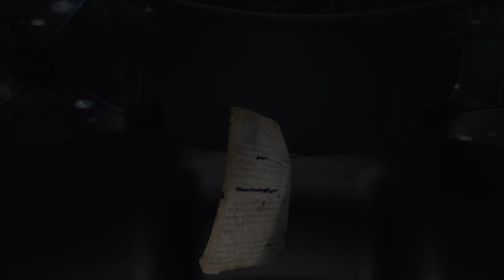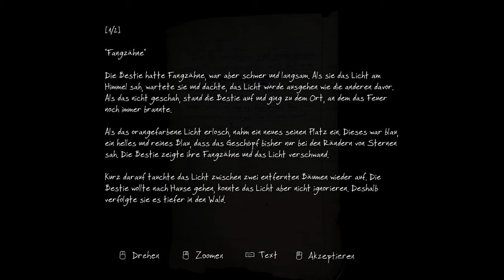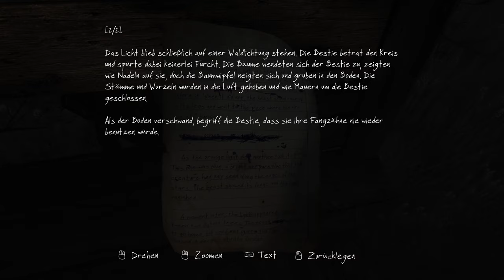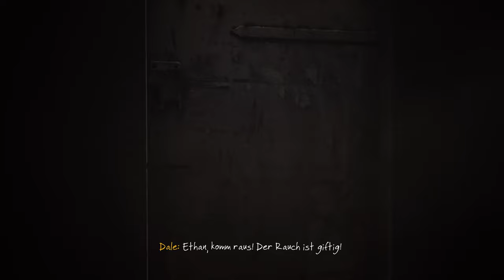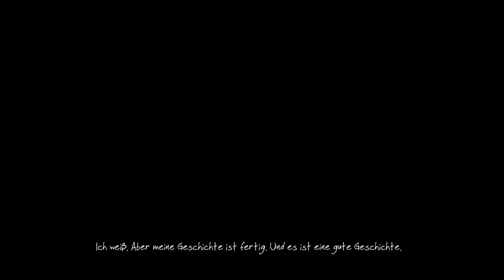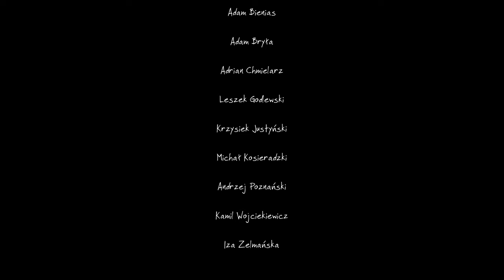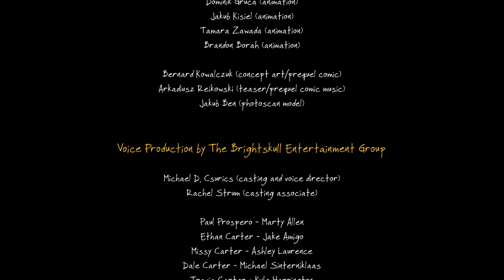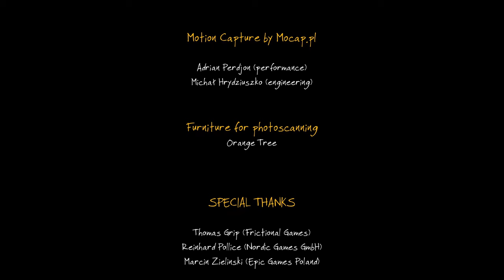The Vanishing of Ethan Carter Redux 🌀 11: In der Asche erlöschen die Geschichten [ENDE]